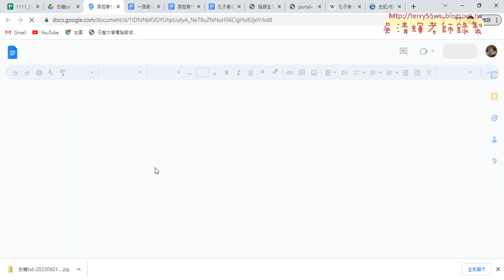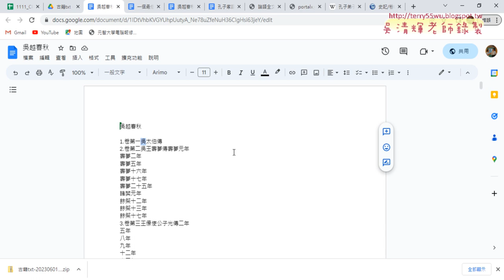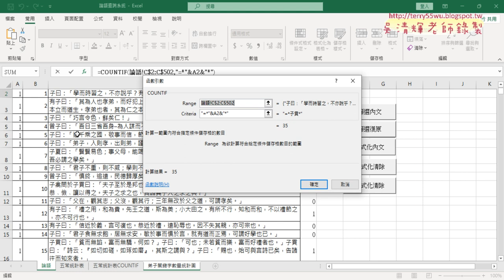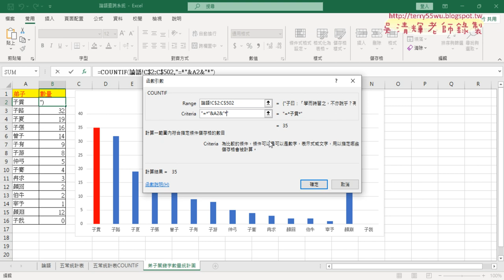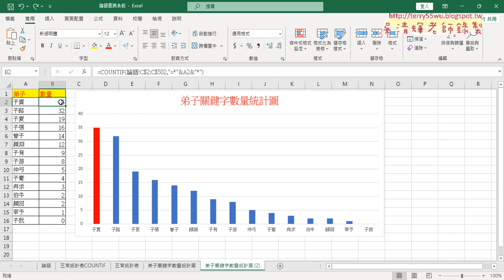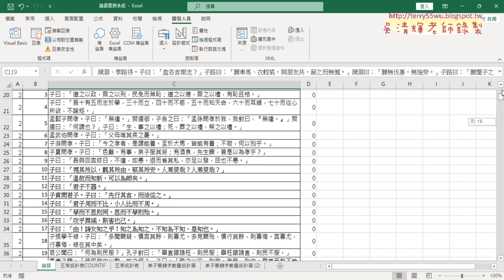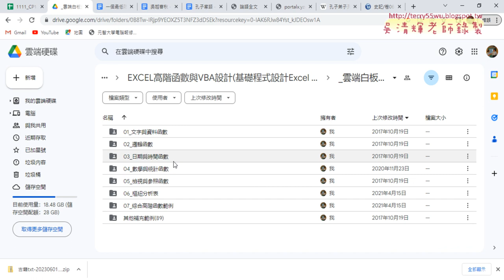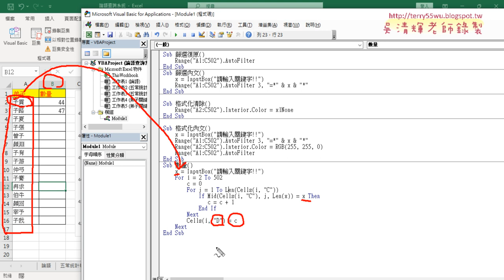02 最低限度書目與計算弟子關毽字數量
01_重點複習論語查詢系統與字數統計
02_統計弟子出現數量與繪製統計直條圖

課程理念：
1.以循序漸進的方式, 透過詳細的說明和實用的50個Excel VBA範例,
2.進而解說EXCEL與資料庫的結合，甚至將EXCEL當成資料庫來使用，

上課用書：
Excel VBA一點都不難：一鍵搞定所有報表
作者： Excel Home
出版社：博碩
出版日期：2013/06/26
定價：380元

吳老師  112/5/27